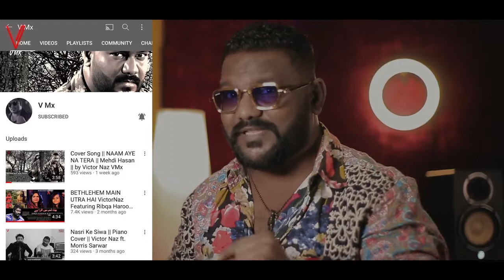GOL GAPPAY WALA || Ahmed Rushdi And Rangeela || Covered by Victor Naz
GOL GAPPAY WALA || Ahmed Rushdi And Rangeela || Covered by Victor Naz VMx

This Song Is To Tribute to The Legends
Mr. Ahmed Rushdi (Late) & Mr. Rangeela (Late)

Do Not Upload this covered song video with out permission.